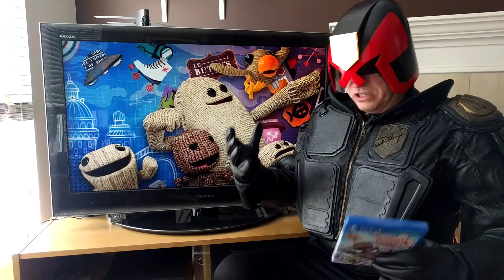The Judge: Little Big Planet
The Judge is assigned to Little Big Planet.